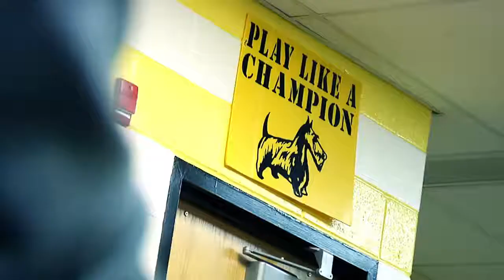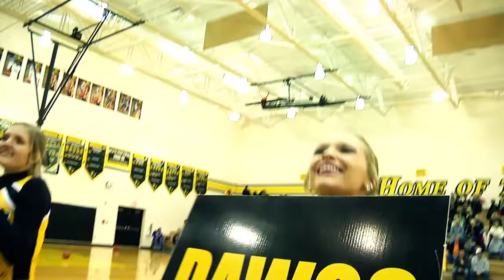Tri-Valley Basketball 2015 DVD Trailer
Tri-Valley capped a historic 2014-15 season with the school's first appearance to the District Finals at the Division-I level. The Scotties (20-5, 14-2) boasted a strong senior class led by sharp-shooters Camden Craig and Matt Gray, and the down-low forces of CJ Ecleberry and Daniel Scott. Tri-Valley also had clutch performances from role players as well as junior standout Marcus Dempsey.

2015 marked the 3rd straight year Tri-Valley hosted a Division-I tournament game showing the continued improvement at the highest level of play. The biggest story of the year was when the No. 16 Scotties upset No. 6 New Albany to advance to the District Finals. Camden Craig was the hero of that game scoring 23 points including the game-winning layup as well as six 3-pointers. The win will go down as arguably Tri-Valley's biggest win in school history for Boys Basketball.

This DVD trailer previews the team's full length feature film produced, filmed, and edited by Storied Rivals Sports Media, LLC.